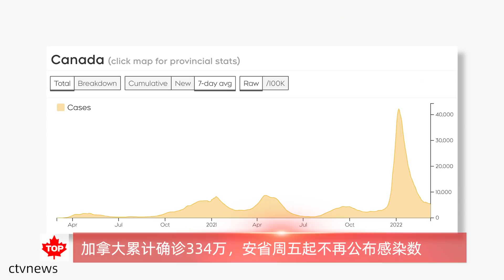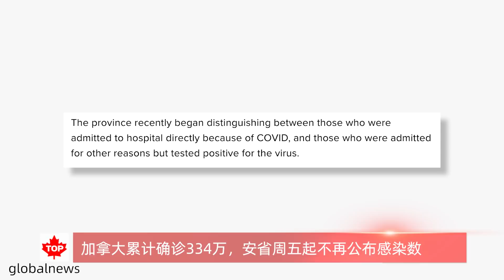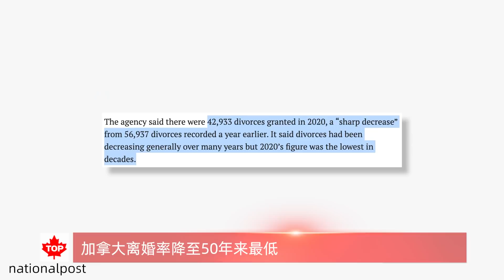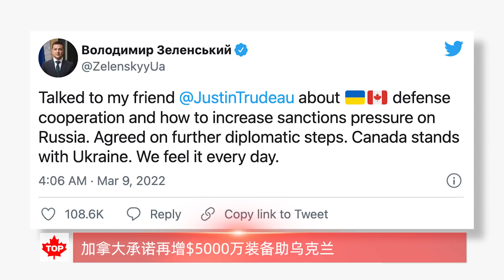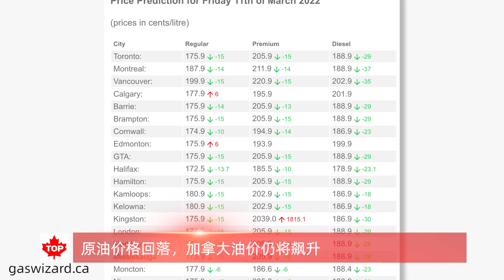安省周五起不再公布感染数 | 加拿大离婚率降至50年来最低 | 原油价格回落，加拿大油价仍将飙升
加拿大累计确诊334万，安省周五起不再公布感染数
加拿大离婚率降至50年来最低
加拿大承诺再增$5000万装备助乌克兰
原油价格回落，加拿大油价仍将飙升